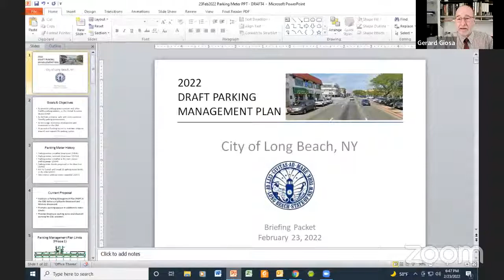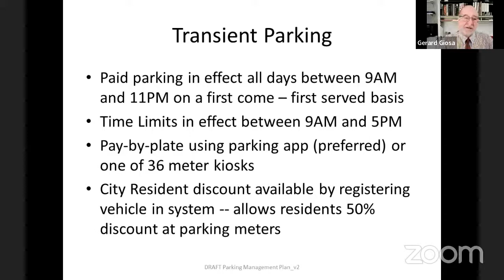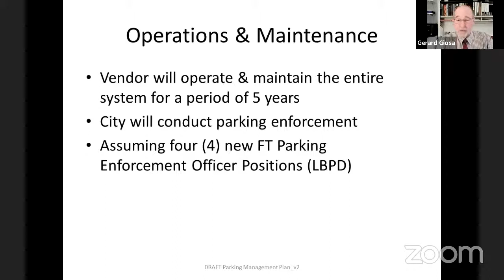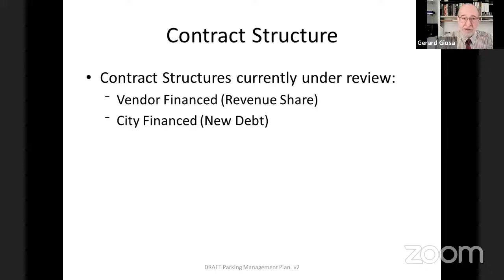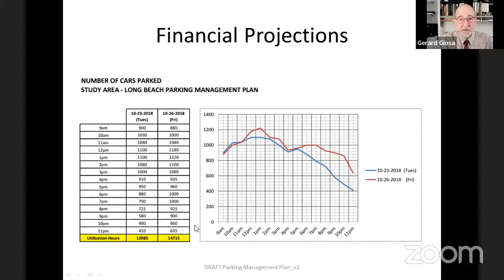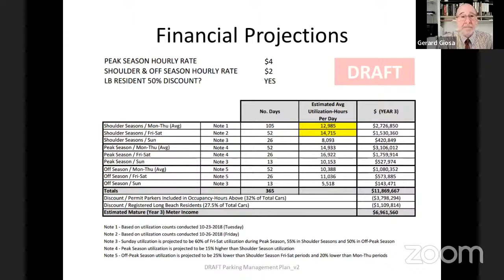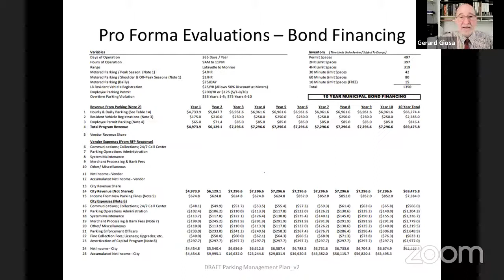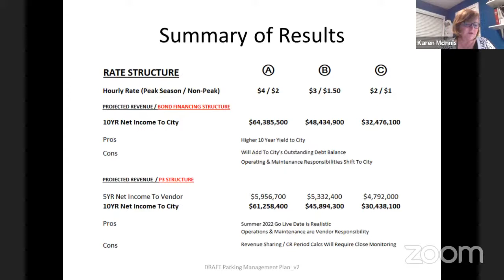City Council Work Session - 2/23/2022